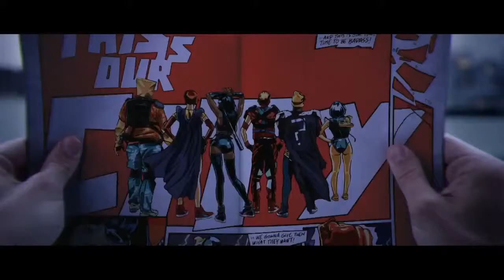I love music Hit Music ♥ lı.lı.lı Beats ıl.ıl.ıl ♥ Fm